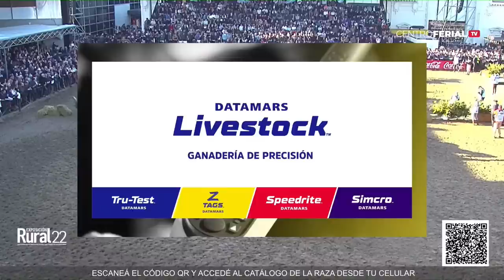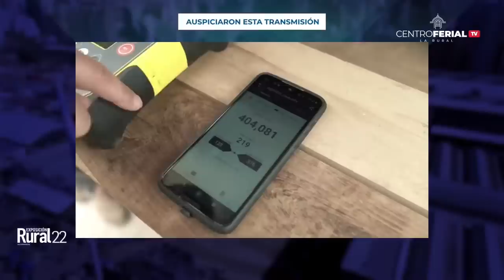EXPOSICIÓN RURAL 2022